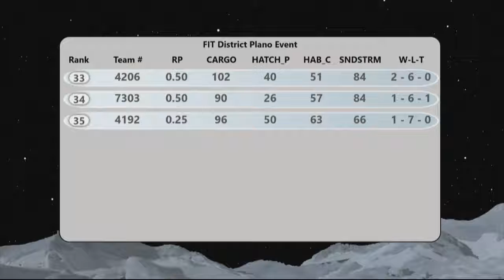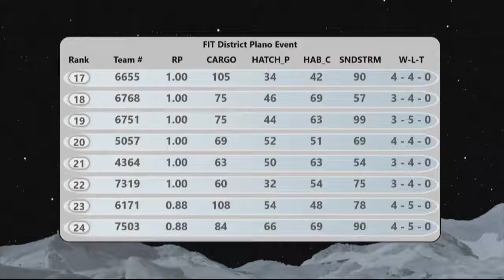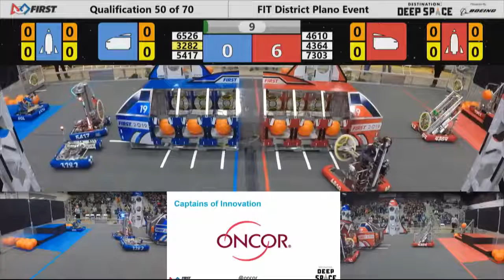Plano 2019 Q50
Texas FIRST Robotics Competition

Quals 50 2019 FIT District Plano Event
Teams Score